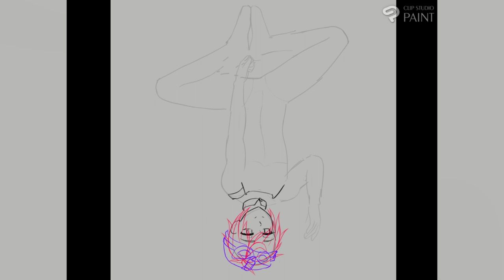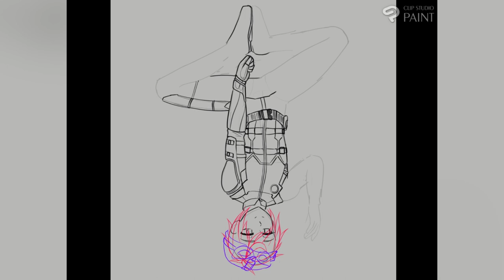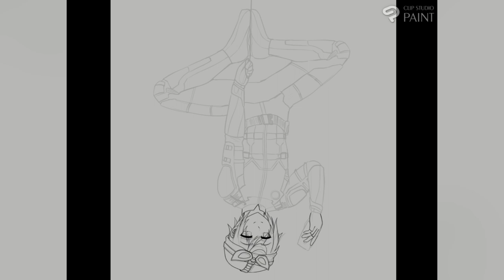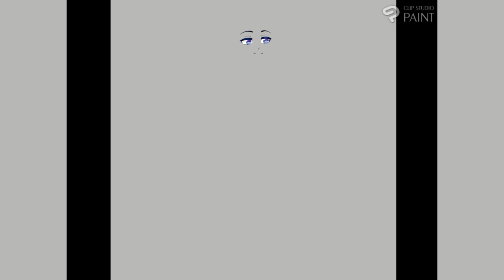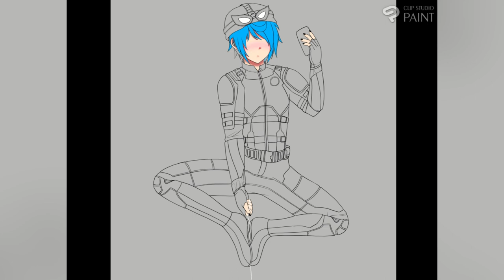Night Monkey | Clip Studio Speedpaint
Hope you enjoyed the speedpaint and commentary!~

Song:  'Spent Times' lofi background music

.Gov
Aknyar
Astakoss
GeneralDamage
HeadshotHunt3r
Klinday
Kyo7598
Lordmau5
Loupning
Mittfh
Nemesis
Soll
Stataros
Wilko
Wolkix3
ichegoandrea